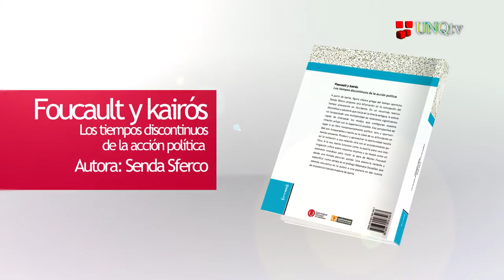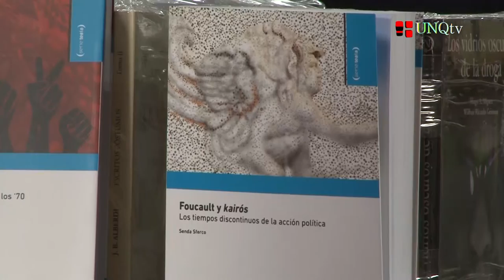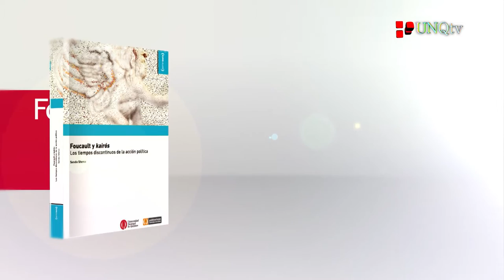Foucault y kairós. Los tiempos discontinuos de la acción política. Autora: Senda Sferco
El Programa de Producción Televisiva de la Universidad Nacional de Quilmes, repasa los lanzamientos de la Unidad de Publicaciones para la Comunicación Social de la Ciencia, del Departamento Ciencias Sociales UNQ

Todos los libros se brindan bajo licencias abiertas, no exclusiva, que permiten maximizar la difusión, conservando los derechos morales del autor pero entendiendo que la edición universitaria no tiene fines de lucro. Sus versiones en papel están disponibles en la Librería Nota al Pie de la UNQ.
La Unidad de Publicaciones edita y difunde la producción propia de profesores-investigadores, graduados y estudiantes de las distintas áreas del Departamento. Su Plan de Trabajo es elaborado por el Comité Editorial –integrado por profesores de la planta- y aprobado por el Consejo Departamental de Ciencias Sociales.